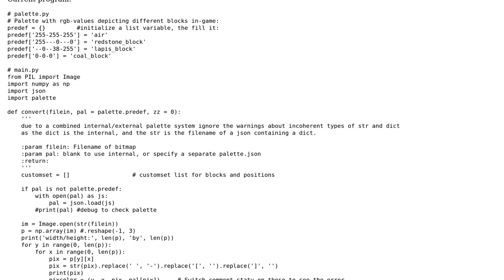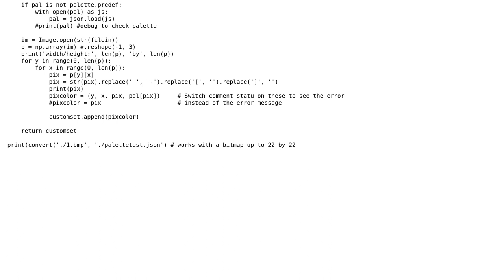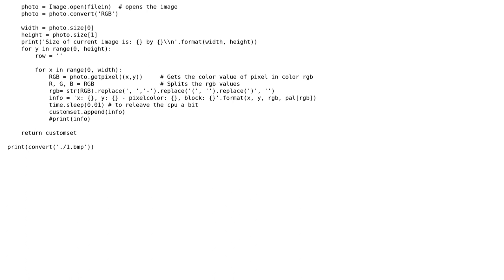Python - converting bitmap image to list of colors per pixel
With thanks & praise to God, and with thanks to the many people who have made this project possible! You are responsible for your own actions.